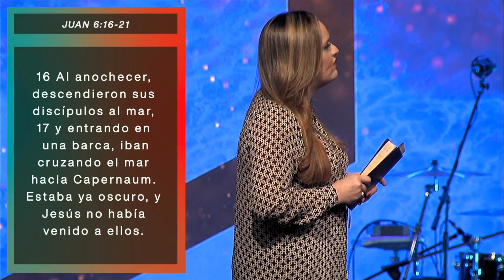Paz en Medio de la Tormenta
March 9, 2020 Message by Linda Ortega